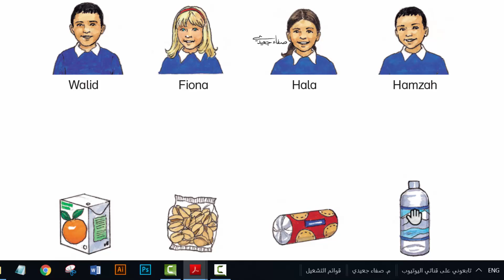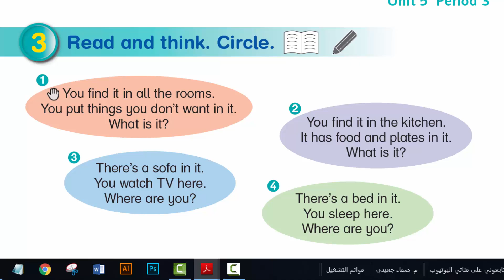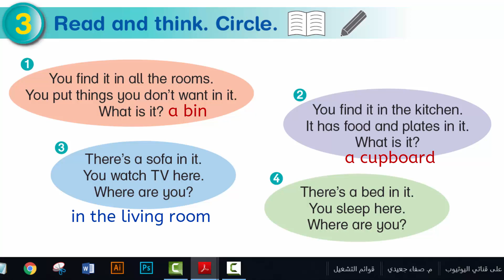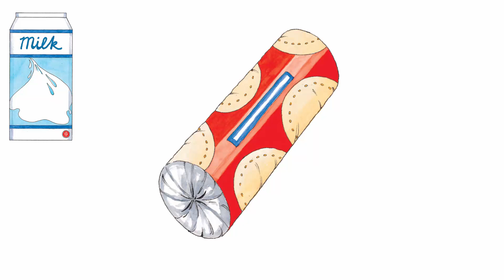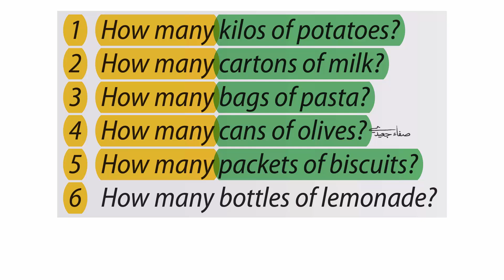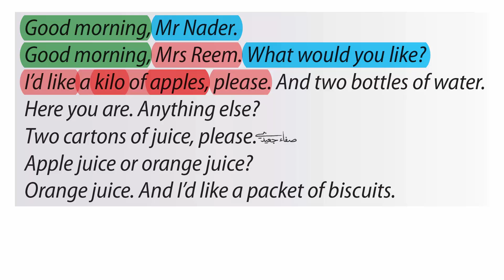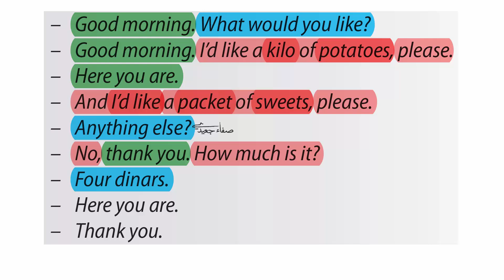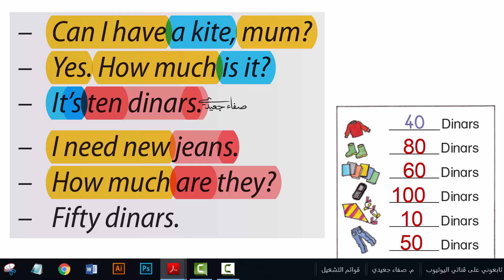صفحة 32 و33 الفصل الأول الصف الرابع